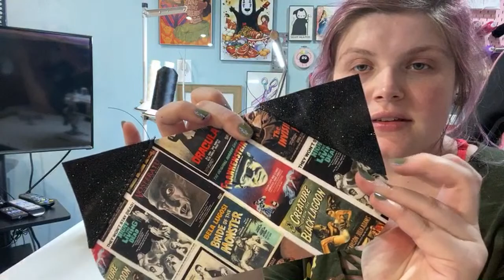Let’s Make a Beachcomber Pouch from cut to finish!